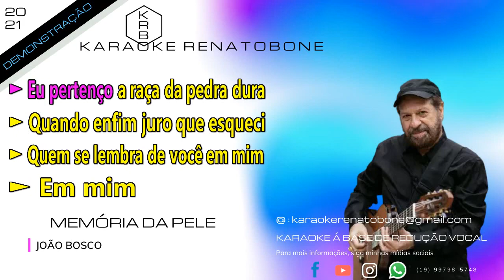MEMÓRIA DA PELE JOÃO BOSCO KARAOKE DEMONSTRAÇÃO